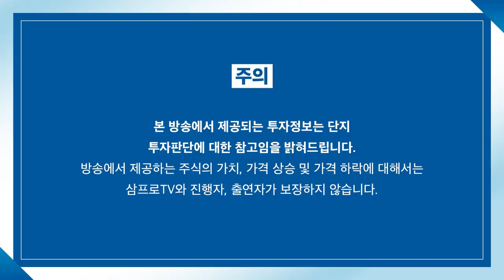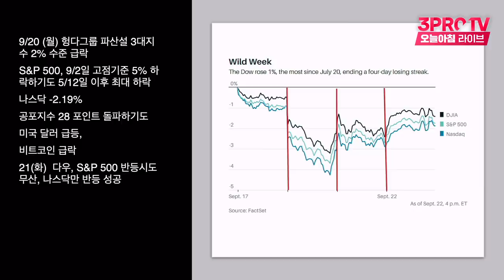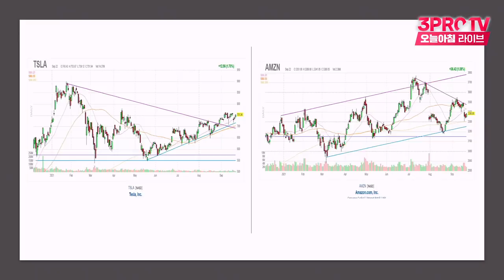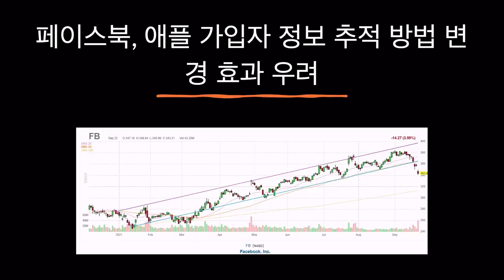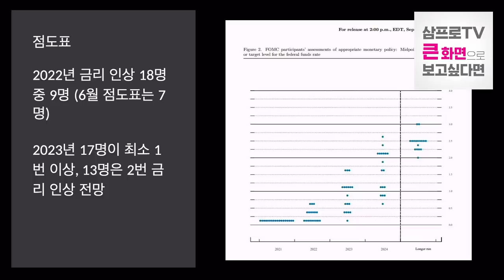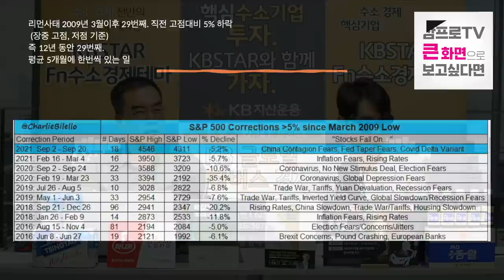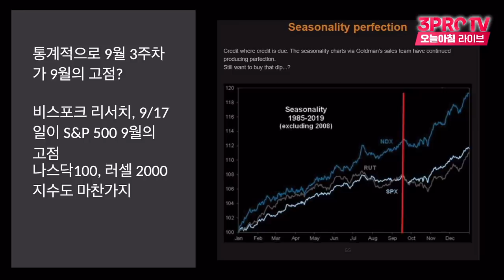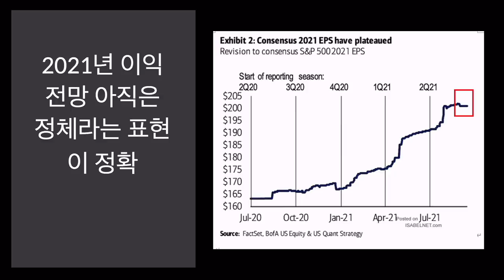[미국 시장 완전 정복] 올라가는 달러의 가치.. 시장에 악재로 작용할까? f.미국주식에미치다 이항영 대표